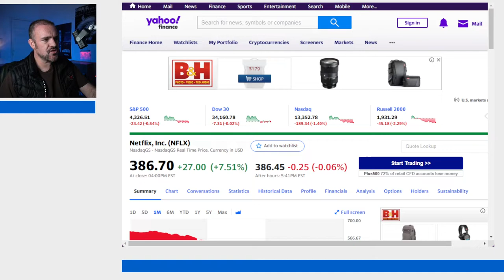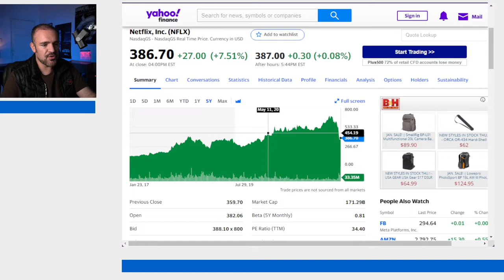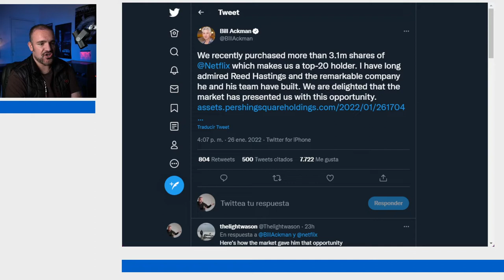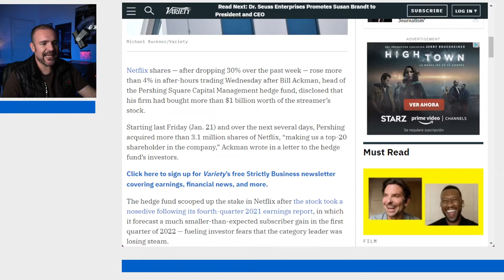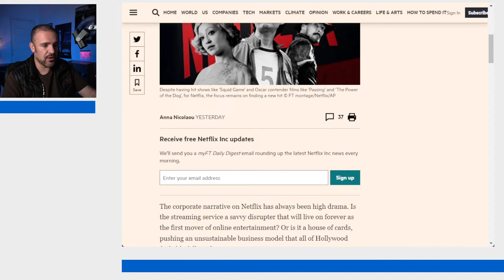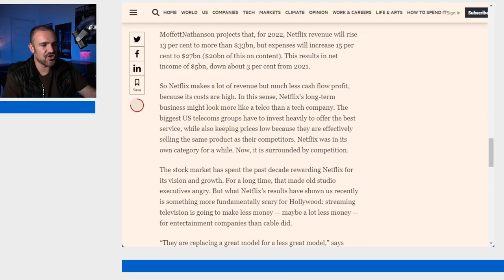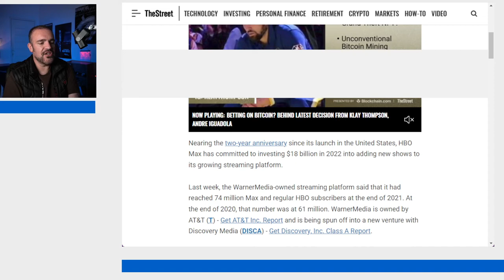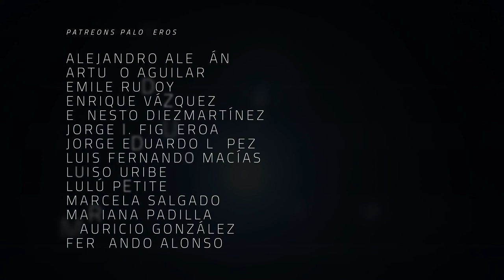The Dailies 69 - ¿Netflix se va a morir?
Cayeron las acciones de Netflix. ¿Nos vamos a morir? ¿Es el fin del gigante del entretenimiento? ¿ Es sostenible un negocio de streaming del cual queremos consumir todo sin considerar lo que cuesta producirse? De eso y más hablamos en esta entrega.

Co-Productor: Dany Saadia
Co-Productor: Logan Mayer
Co-Productor: Román Rangel
Co-Productor: Juan Carlos Toledo